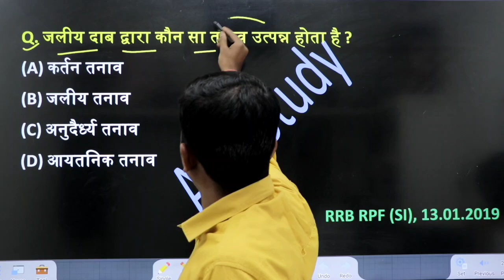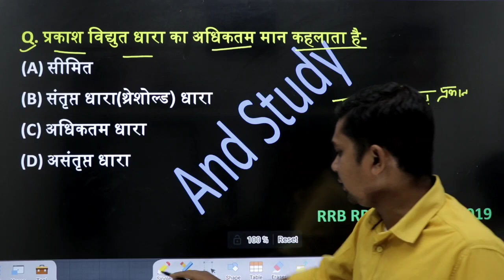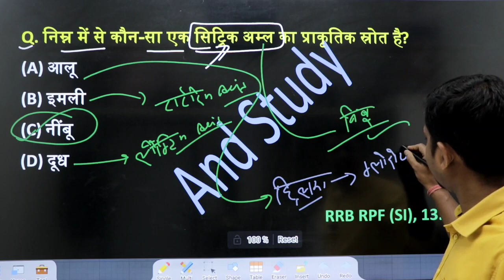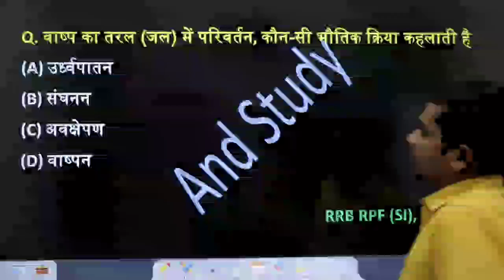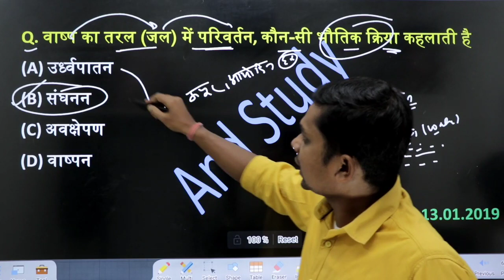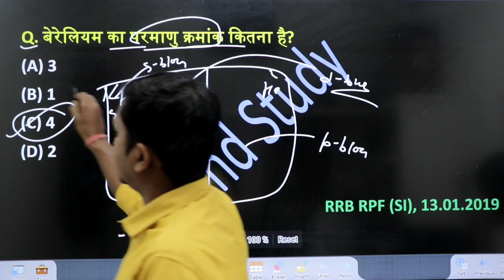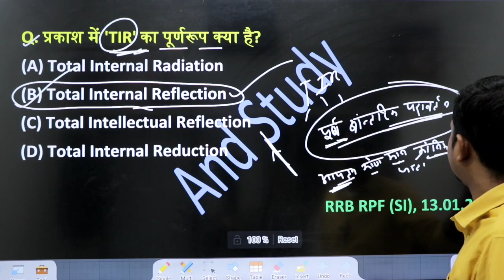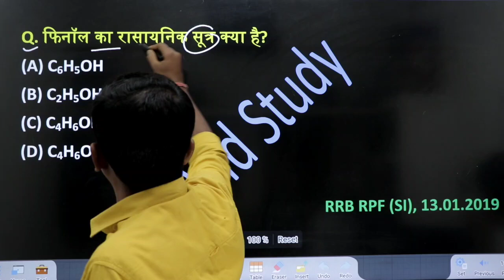Railway rpf Vacancy 2023 | railway science | railway rpf previous year question paper | andstudy |3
Railway rpf Vacancy 2023 | railway rpf previous year question paper | andstudy |3

railway science
rpf constable
testbook supercoaching
railway rpf si vacancy 2023
railway new vacancy
railway rpf syllabus
railway recruitment 2023
And study
and study

rpf constable
testbook supercoaching
railway new vacancy
railway rpf syllabus
railway recruitment 2023
And study
and study

rpf constable
testbook supercoaching
railway new vacancy
railway rpf syllabus
railway recruitment 2023
And study
and study

rpf constable
testbook supercoaching
railway new vacancy
railway rpf syllabus
railway recruitment 2023
And study
and study

Pdf link(Class-3):-